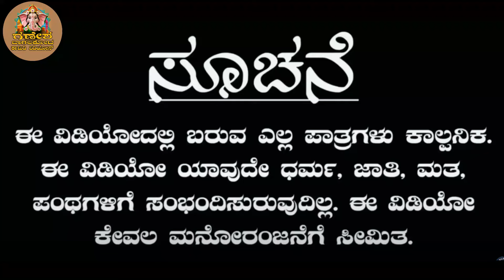ಏಪ್ರಿಲ್ ಫೂಲ್ ಅವಾಂತರ ಭಾಗ - 1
ಎಲ್ಲ ನನ್ನ ಪ್ರೀತಿಯ ಗಣೇಶ್ ಬಾಗಲಕೋಟ ಕಾಮಿಡಿ ವೀಡಿಯೋಸ್  ಚಾನೆಲ್ ವಿಡಿಯೋ ವೀಕ್ಷಕರಿಗೆ ನಮನಗಳು, ನಮ್ಮ ಪ್ರತಿ ವಿಡಿಯೋ ನಿಮ್ಮನ್ನ ರಂಜಿಸಲು ಮತ್ತು ಕೆಲವೊಂದು ಸಮಾಜಕ್ಕೆ ಉಪಯುಕ್ತವಾದಂತ ವಿಷಯಗಳನ್ನ ತಿಳಿಸಲು ಈ ಚಾನೆಲ್.

Artist
Iranna B Badiger
Prashant Comedian
Kumar Bhardwaj

Camera Work
Ganesh B  Badiger

Editor
Sagar G Badiger

Production Head
Ganesh B Bagalkot